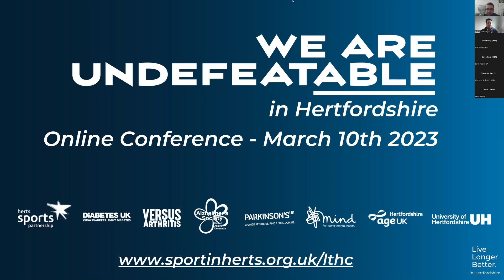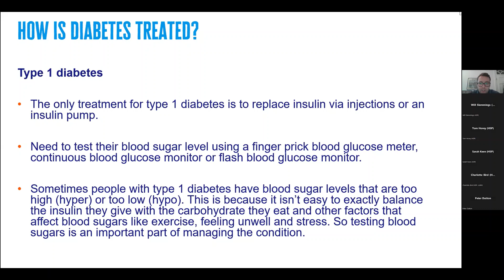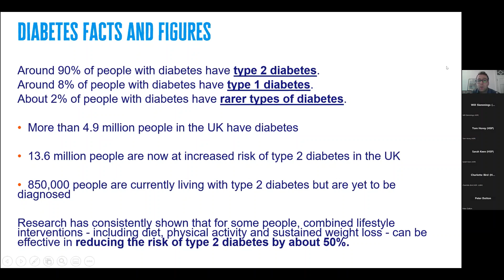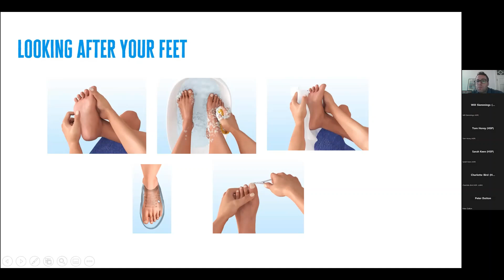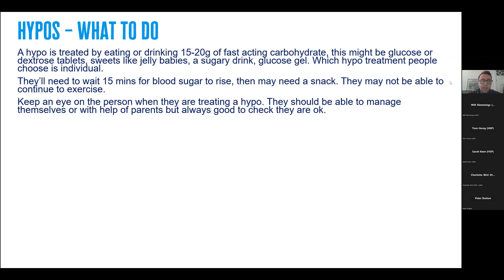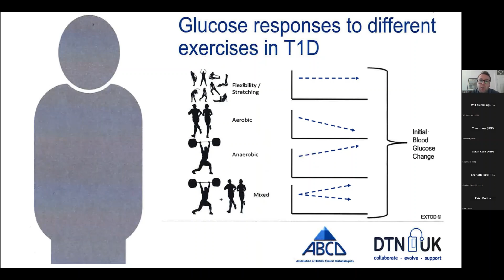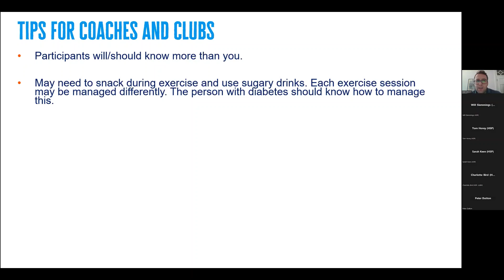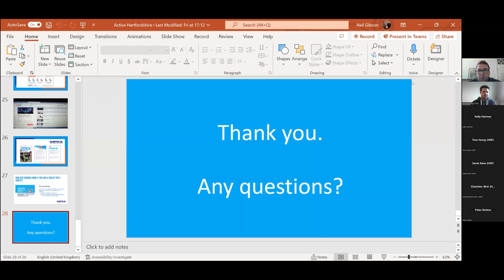Getting Active with Diabetes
Delivered as part of the We Are Undefeatable in Hertfordshire movement launch on March 10th 2023.